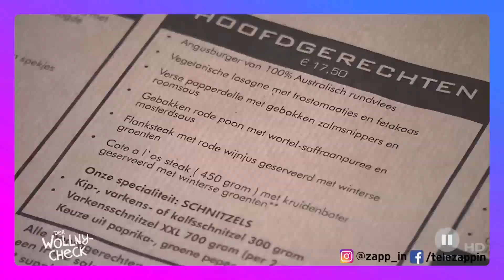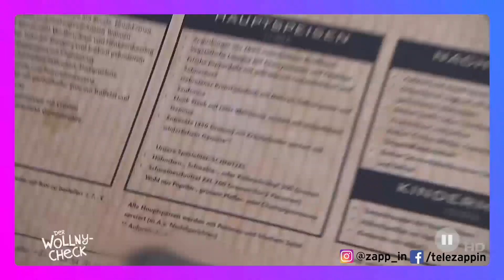Ein SVP-Politiker in der Lebensschule - Zappin' vom 7.3.2019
Bernhard Russi macht Jennifer Bosshard von «Glanz & Gloria» versteckte Komplimente. SVP-Politiker besuchte in Bern nicht die Reitschule, sondern lernte in der Altstadt etwas in der Lebensschule. Und die Familie Wollny fährt nach Holland in die Skiferien, da schneit es für Zappin natürlich Gags am Laufmeter.